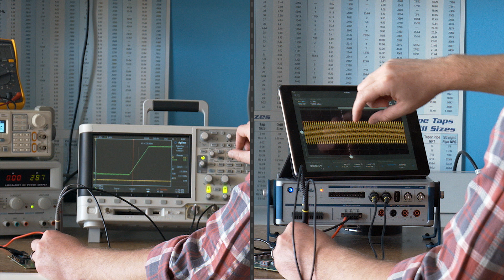NI VirtualBench: Radicalmente Práctico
VirtualBench es un instrumento multifuncional que combina 5 instrumentos de medición en un solo dispositivo portátil que se integra con su PC o iPad ¡Descubra más!